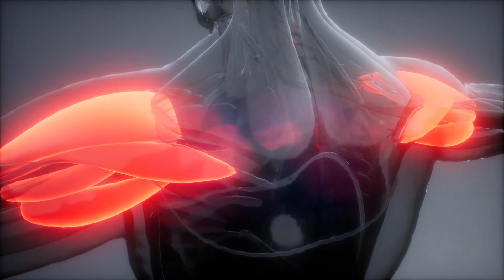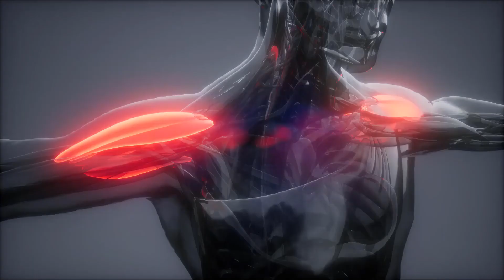Cos'è un bracciolo ergonomico?